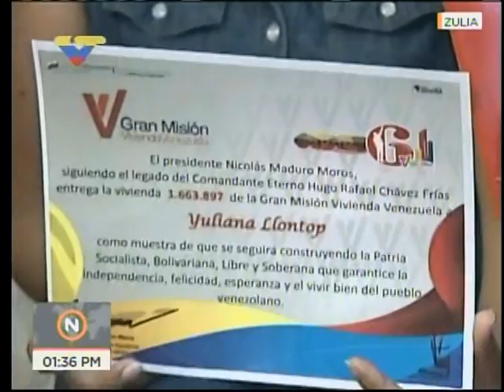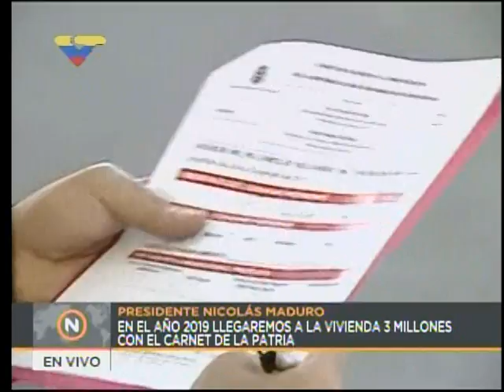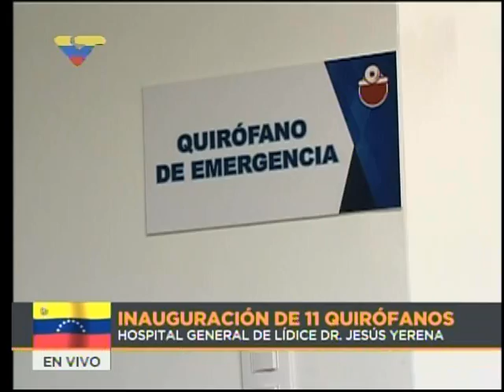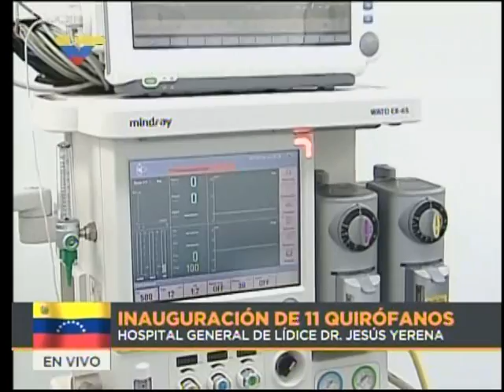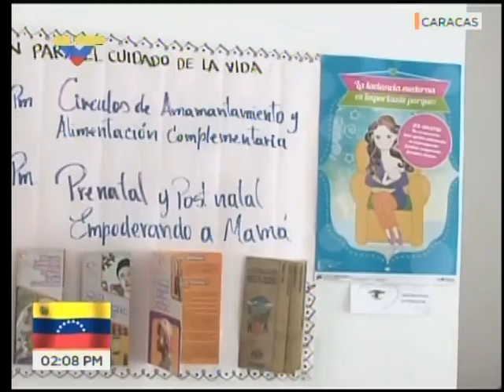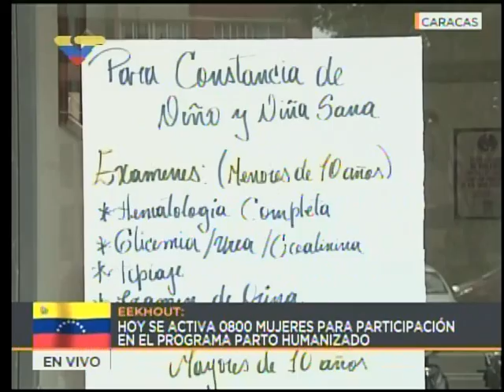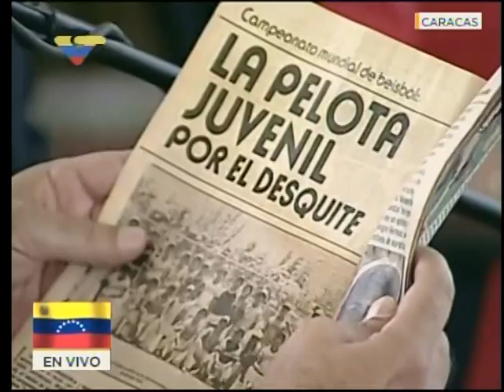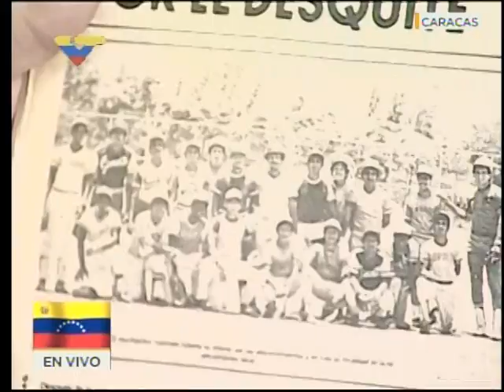Presidente Nicolás Maduro en la graduación de Misiones RIbas, Sucre y Simón Rodríguez